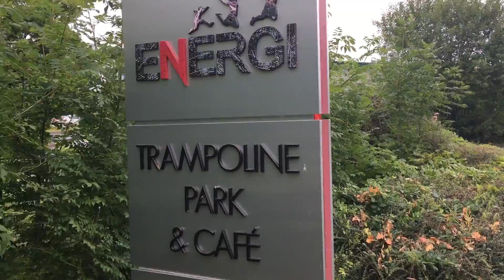HO RIPRESO BACKFLIP A TERRA!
Scusatemi l'assenza ma il lavoro mi sta portando via tanto tempo.
Detto ciò, l'altro ieri siamo andati in una palestra a Wilmslow dove ci siamo divertiti a saltare sui tappeti elastici! E' stato davvero molto bello!